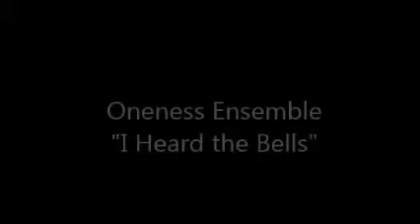12 20 15 Rev Donna Klaesson, Oneness Ensemble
Loving Meditation for the Christmas Program with Rev. Donna Klaesson,
special song with the Oneness Ensemble "I Heard the Bells"
Left to Right - Mary Anne Riehart, Jean Jester, Gay Strakshus, Donna Klaesson, Cassie Lea Ford